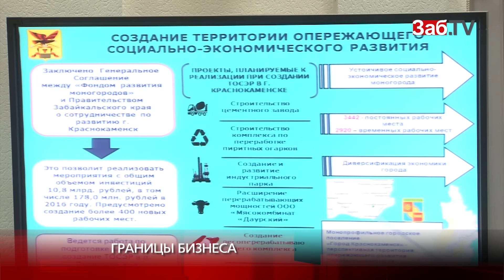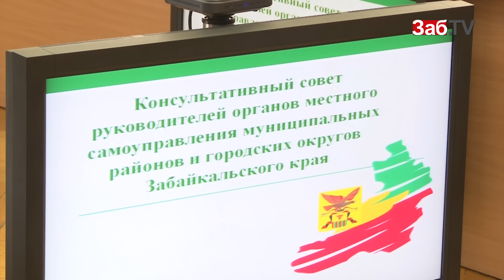Глава Приаргунского района: китайцы могут принести нам миллиардную прибыль